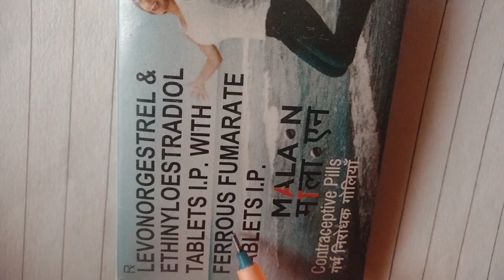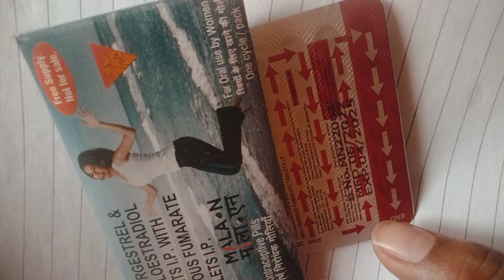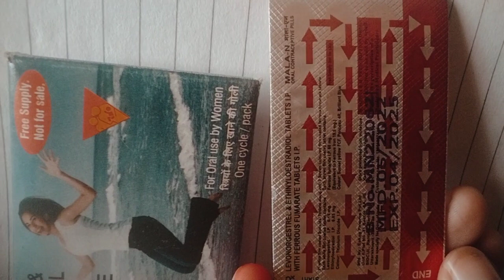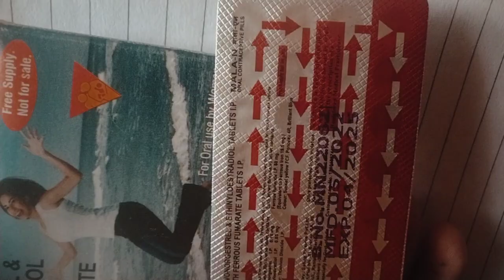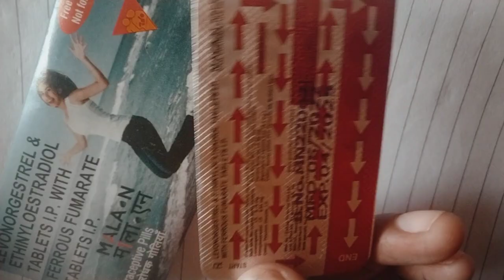Mala N tablet, Ocp, Oral pills for contraception in female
Smart study by Seema